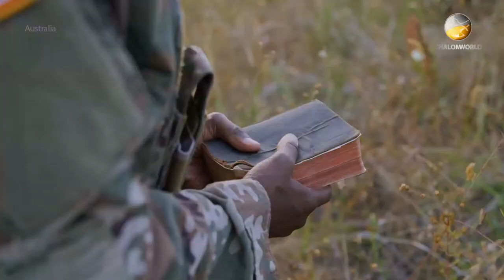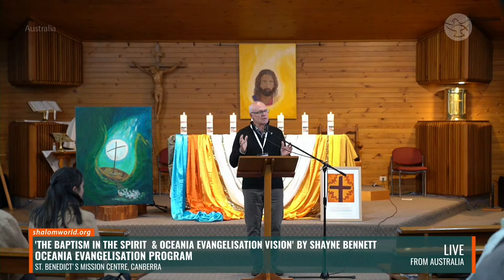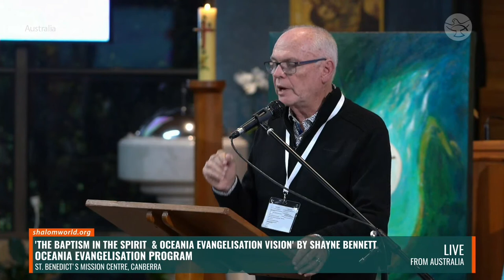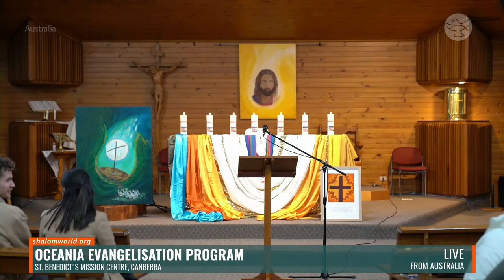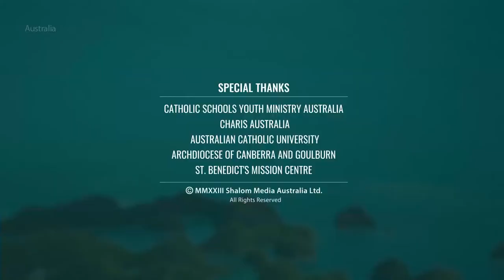Oceania Evangelisation Program|Day 1|Shayne Bennett, Cardinal Mafi, Fr. Chris Eaton & Fr. Ken Barker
LIVE:  Oceania Evangelisation Program, Australia – Day 1

Session 6: ‘The Baptism in the Spirit & Oceania Evangelisation Vision' led by Shayne Bennett
Session 7: 'The Call to Renewal' led by Cardinal Soane Patita Paini Mafi, Bishop of Tonga
Prayer and Adoration led by Fr Chris Eaton MGL
The final event of the day: Holy Mass presided by Fr. Ken Barker

All gospel ministry is futile without the presence and power of the Holy Spirit. The Holy Spirit, who individually fills Christian believers with a measure of his presence and enables them for gospel mission, is the power of which Jesus spoke.